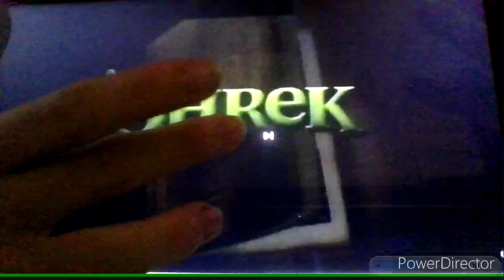Shrek (2001) Soundtrack Promo (Low Pitched) 5/7/2024